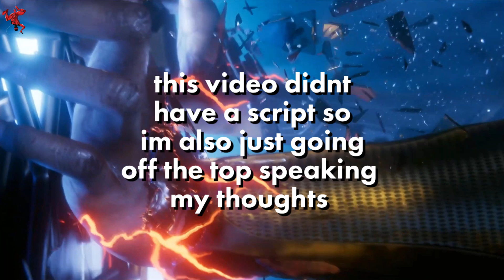Marvel's Spider-Man 2 is NOT Marketing Because of THIS..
for the federales: Any movie clips, trailers, animation clips, or audio files from 3rd parties in my videos are used for example and educational purposes only and I DO NOT in any way own these sources of content.

IF YOU'RE READING THIS THANK YOU FOR YOUR SUPPORT IT MEANS THE WRLD TO ME 💜💜💜